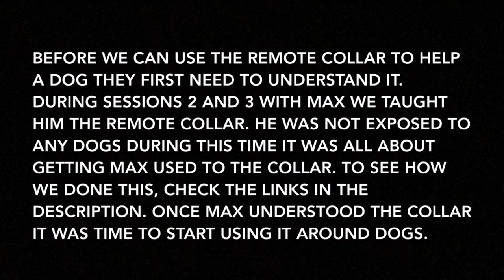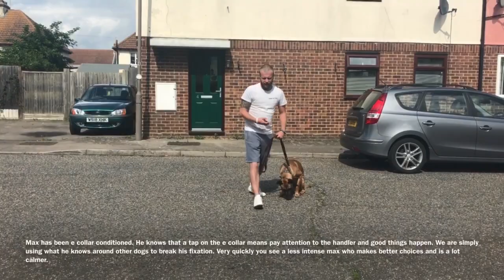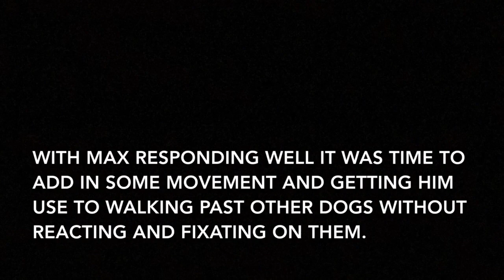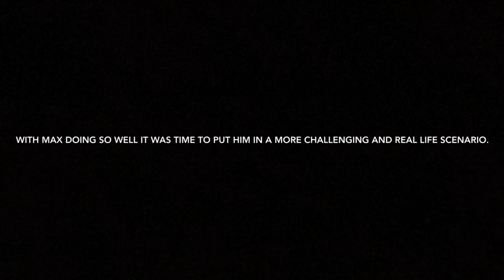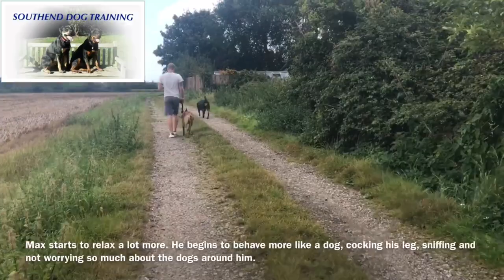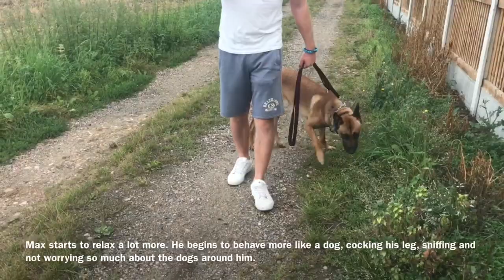MAX | BELGIAN MALINOIS | DOG REACTIVE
You guys may remember Max from a video posted previously, if not I'll post a link to it below.
Well max came to us with some pretty intense behavioural problems the 2 main ones were he could not be off lead and the second was he had some pretty serious fear aggression issues towards strange dogs.

Well during the assessment it was very apparent he was fearful and even with corrections Max would not break his focus from the dog. He also had a hell of a lot of pent up energy that was going against us. We quickly decided before we tackled the dog issue we would fully remote collar train max (see link below) to enable him to have off lead freedom safely and to keep other safe and also so we can untilise the collar to help Max with his reactivity.

The session below is the beginning stages of a brand new and bright future for Max. Make sure you watch it to end to see a whole new Max.